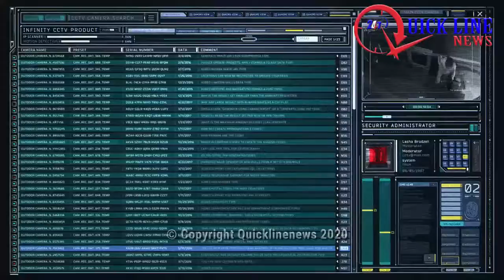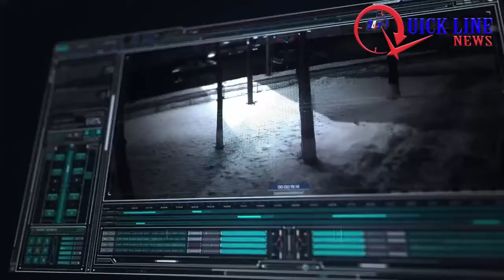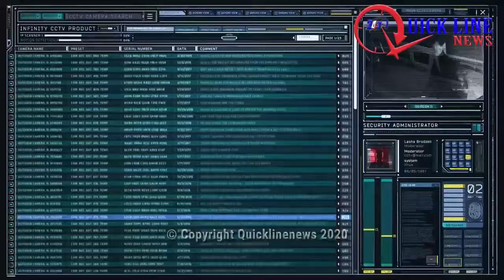I WILL BE THE WATCHING (CCTV CAMERA ) |நெற்றிக்கண் திறப்பினும் குற்றம் குற்றமே !!| QUICKLINE NEWS